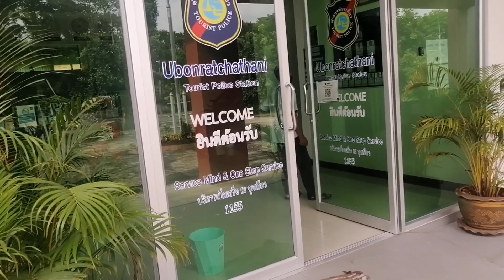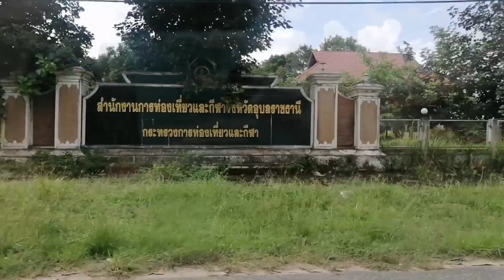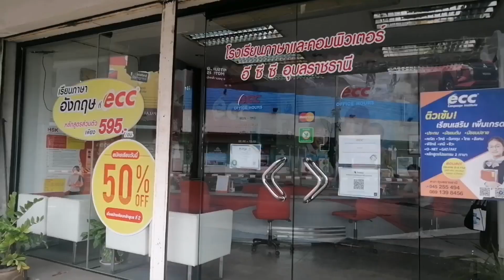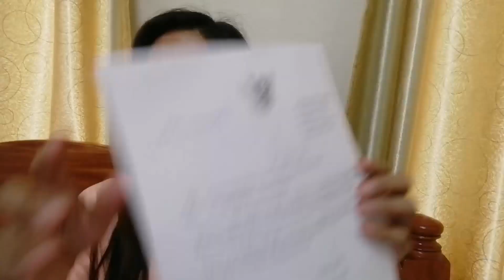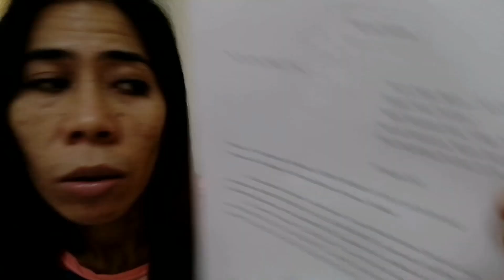Processing Resident Certificate at Ubon Ratchathani Tourism Police Station Thailand